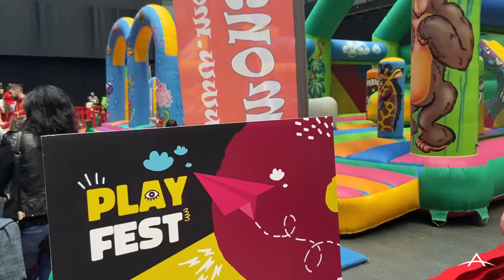MINIMUSIC FEST EN MARCHA. 15/02/2020